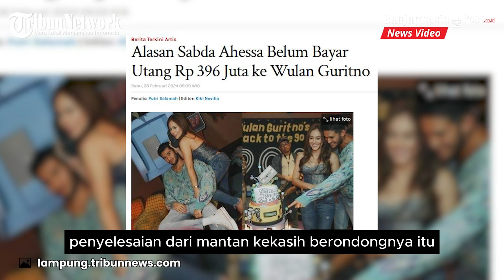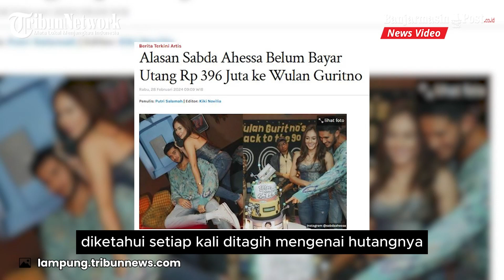Usai Putus, Wulan Guritno Tuntut Mantan Kekasihnya Bayar Utang Rp 396 juta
BANJARMASINPOST.CO.ID - Berita seleb terkini, alasan Sabda Ahessa belum bayar utang ke Wulan Guritno jadi sorotan.

Publik digemparkan dengan kabar Wulan Guritno menggugat perdata mantan kekasihnya, Sabda Ahessa.

Sabda Ahessa disebut belum membayar dana talangan dari Wulan Guritno untuk renovasi rumah senilai Rp 396 juta.

Wulan Guritno menggugat lantaran tak ada kejelasan penyelesaian dari mantan kekasih berondongnya itu.

Kuasa hukum Wulan Guritno, Ficky Fernando mengungkapkan alasan Sabda belum bisa membayar utang tersebut.(Tribunnews/Lampung)